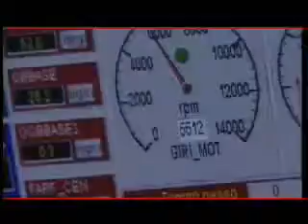Superbike Ducati 749R Commercial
The Ducati 749 is a L-twin powered sport bike built by Ducati Motor Holding. It is available as the 749, 749 Dark, 749S, and 749R. It shares many of its parts with the 999, with the exception of a slightly smaller 180/55 profile rear tire, smaller cylinders, and different cylinder heads, giving it a smaller displacement of 748 cubic centimeters. This smaller engine is higher revving and produces a lower peak horsepower than the larger motor used in the 999. The 749s model, like the 999, incorporates features rarely found on production motorcycles, including adjustable rake (23.5° or 24.5°) and five-position adjustable rearset mounts.

It was replaced by the Ducati 848 for the 2008 model year.